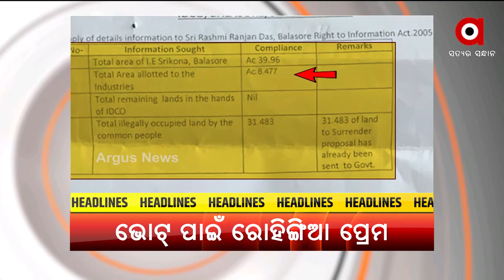HeadLine 7pm | 3 Dec 2021 | ArgusNews